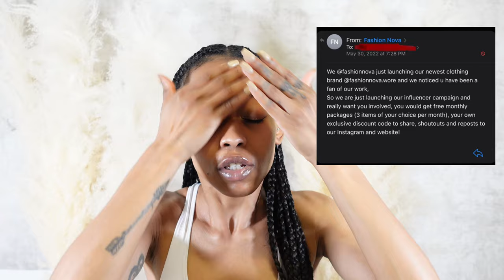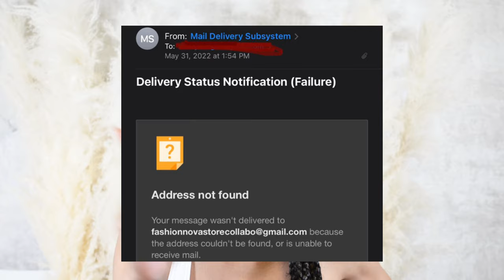Storytime Fashion Nova Scam 👀 𝘄𝗵𝗮𝘁 𝘁𝗼 𝗹𝗼𝗼𝗸 𝗳𝗼𝗿!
The 𝗧𝗘𝗔 on what influencers need to look for with these “collaborations” 👀

XOXO,
STALEYINSIGHT 💋

Follow Me To Keep Up With Your Girl!